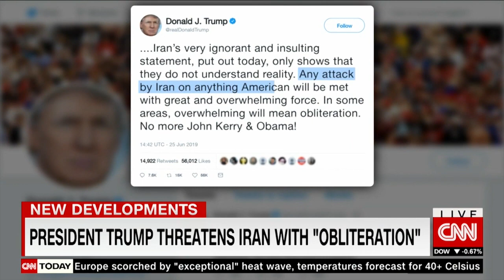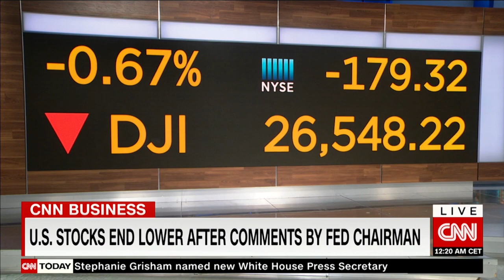Amara Walker reel